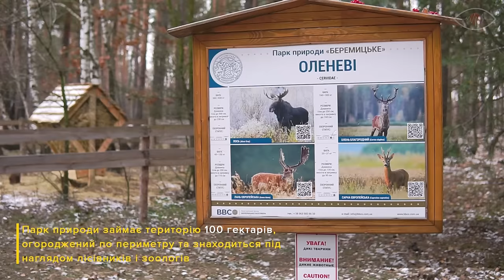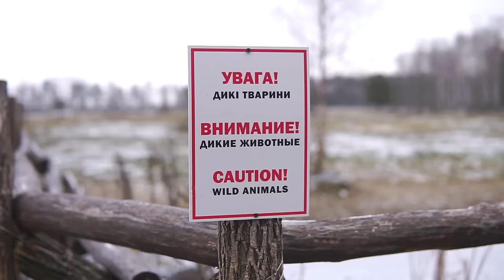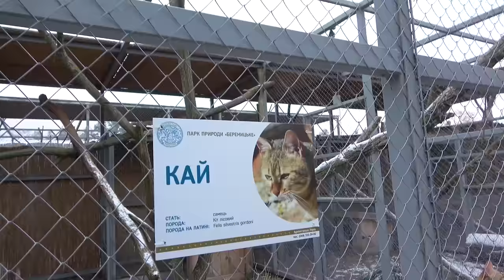Відпочинок з дітьми | їдемо на ферми та в парк природи, яку пам'ятає Київська Русь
Віслюча ферма, колоритна овеча ферма, парк природи "Беремицьке"  і все це менш ніж у 100 кілометрів від Києва. Хто не хоче зустріти коней пржевальського і доісторичних турів в лісі? Друзі, ми бережемо природу, любимо її досліджувати, а ще так прагнемо вас розрадити, що не роздумуючи вирішили зробити для вас  супер-позитивну серію про місця, що цікаві навіть засніженими і морозними, що повні свіжого повітря, корисної  енергетики тварин та приємних емоцій.
Усі локації знаходяться менш ніж у 100 км від столиці, тож маєте альтернативу ярмаркам та ялинкам у місті.

Епізоди:
00:00 Ферма віслюків Osloff
09:37 Овеча ферма Sheepland
15:07 Парк природи "Беремицьке"

Просимо вас поширювати і ділитися нашими відео, щоби ми могли робити їх більше і частіше.

Це допоможе нам розвиватися і ставати кращими для вас та відкривати Україну надалі.

Бережіть себе, будьте щасливими і лишайтеся з нами.